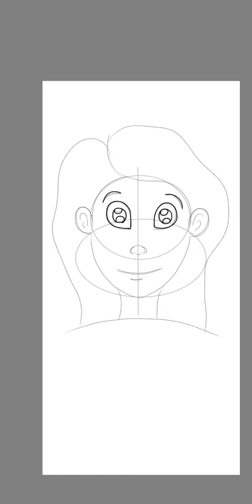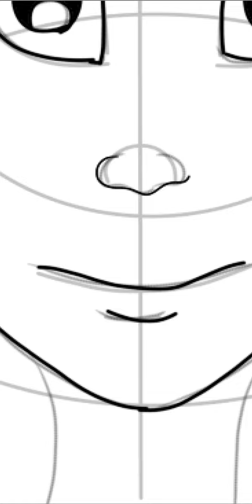cartoon face draw